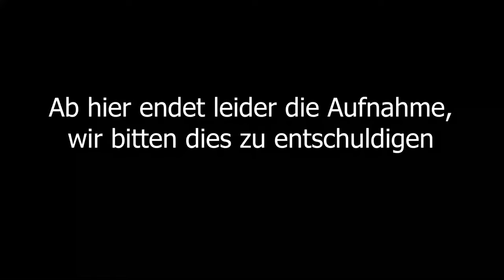Shaykh Abu Saliha | Erklärung der 40 Ahadith von an-Nawawi | Hadith Nr.15